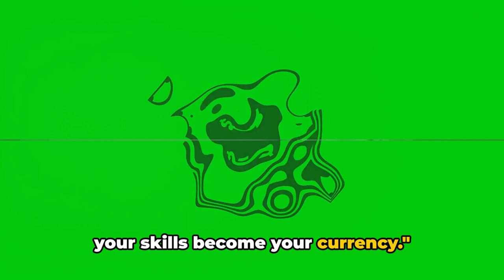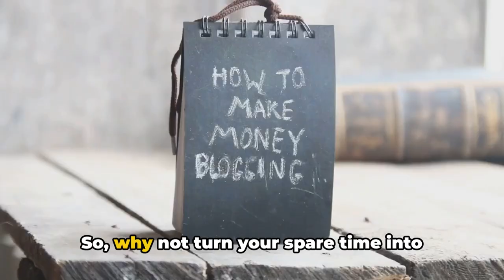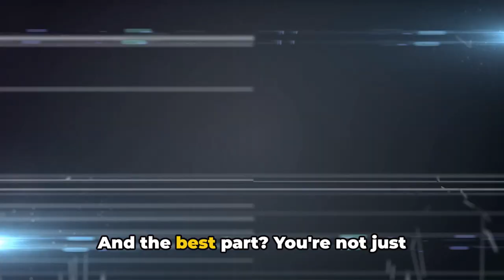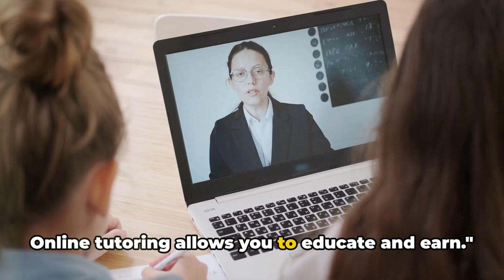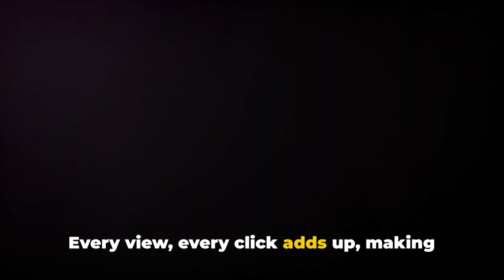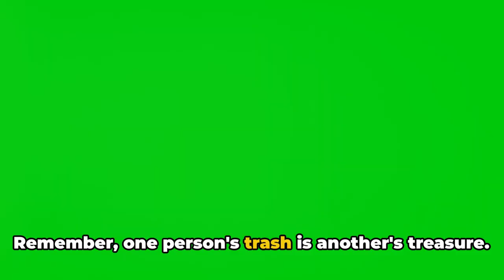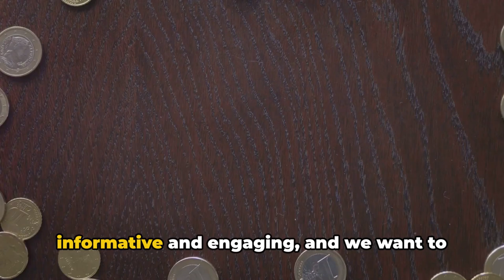Top 10 Ways to Make Money Online for Free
Are you looking for legitimate ways to earn money online without investing any money upfront? In this video, we'll explore the top 10 ways to make money online for free. Whether you're looking to supplement your income or build a full-time online business, these strategies are accessible to anyone with an internet connection and a bit of dedication.

Freelancing Platforms: Sign up on freelancing platforms like Upwork, Fiverr, or Freelancer to offer your skills and services, such as writing, graphic design, programming, or virtual assistance.

Online Surveys: Participate in online survey websites like Swagbucks, InboxDollars, or Survey Junkie to earn rewards or cash for sharing your opinions on various topics.

Content Creation: Create and monetize content on platforms like YouTube, TikTok, or Instagram. Earn money through ad revenue, sponsored content, or selling digital products.

Online Tutoring: Offer tutoring services in subjects you excel at through platforms like Tutor.com, Chegg Tutors, or VIPKid. Teach students globally and earn money from the comfort of your home.

Sell Digital Products: Create and sell digital products like eBooks, online courses, stock photos, or templates on platforms like Gumroad, Teachable, or Etsy.

Dropshipping: Start an online store and sell products without holding inventory. Use dropshipping platforms like Shopify or WooCommerce to fulfill orders directly from suppliers.

Virtual Assistance: Offer administrative, customer support, or digital marketing services to businesses as a virtual assistant. Use platforms like Indeed, Remote.co, or Virtual Assistant Jobs to find opportunities.

Online Consulting: Offer consulting services in your area of expertise, such as business, marketing, finance, or health, through platforms like Clarity.fm, LinkedIn, or your own website.

These are just a few examples of how you can make money online for free. Remember, consistency, patience, and continuous learning are key to succeeding in the online world. Explore these opportunities, find what works best for you, and start earning money online today!